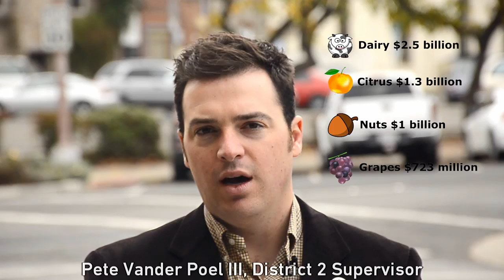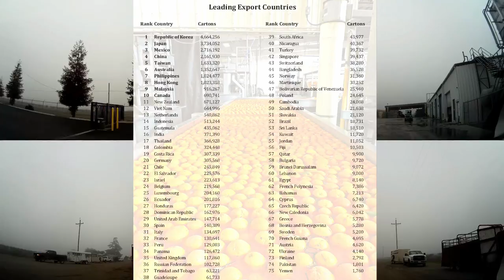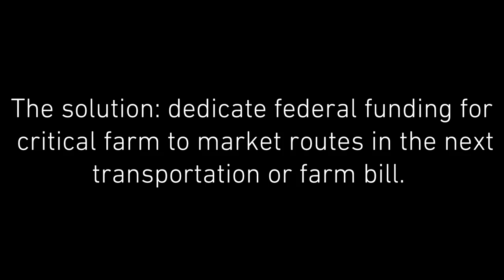Tulare County Farm to Market Roads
TCAG wants to fix farm roads taking a beating from heavy trucks in the county, using Measure R funds and hoping to partner with the Federal Government.  Video features local electeds Phil Cox, Pete Vander Poel, and dairy owner Tom Barcellos.